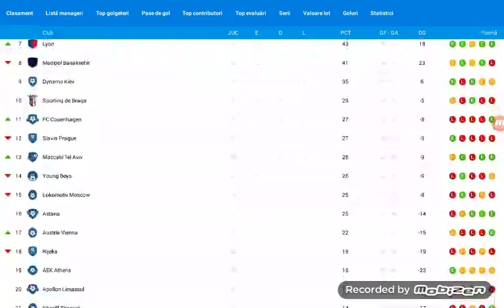Dynamo Kiev vs Ludogorets Razgrad - meci slab facut de echipa lui moti si keseru